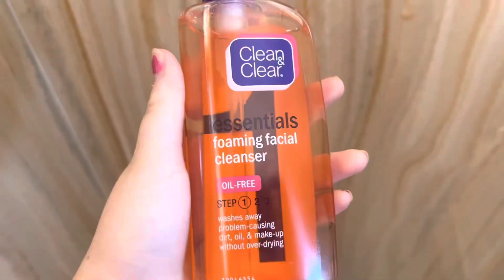Summer morning routine! ☀️ || Inspiration: @gamingkeira || Flora 💐